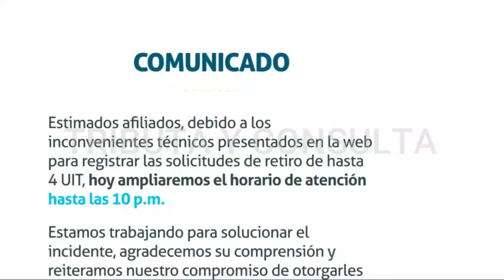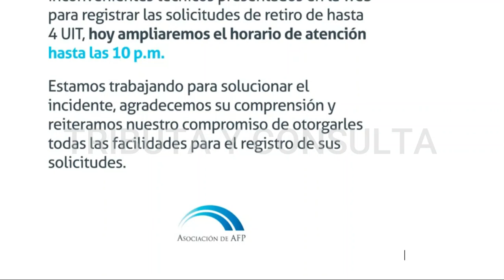Retiro AFP 4 UIT |Comunicado importante Asociación de AFP luego de los problemas presentados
Luego de los problemas presentados en la plataforma de RETIRO DE AFP 4 UIT. La Asociación de AFP ha emitido un comunicado importante.